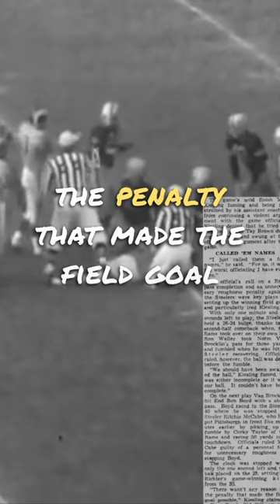"The WORST OFFICIATING I've EVER Seen!"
In a 1955 NFL game between the Pittsburgh Steelers and the Los Angeles Rams, the Steelers were called for an unnecessary roughness penalty on the second-to-last play of the game, giving the Rams the win. And to say that it was controversial, especially in the eyes of Steelers head coach Walt Kiesling, would be an understatement